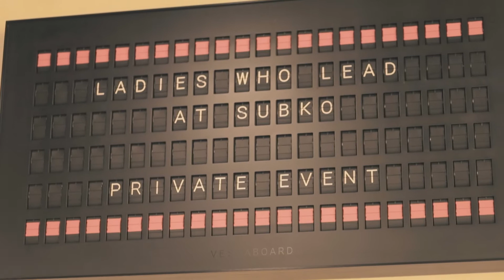Expresso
Last week, we sat down with a wonderful group of women founders, angels, VCs and budding entrepreneurs. In collaboration with Ladies Who Lead and WICCI - Women’s Indian Chamber of Commerce and Industry, Aabha Bakaya and Anjali Singh asked questions that brewed interesting conversations...☕

We called the event Expresso - the much needed boost the startup ecosystem needed, especially women to break the glass ceiling.

We asked -
What changes would you like to see within the ecosystem?
Why is funding so important?
What is your advice to women founders?

Answering some of these were Lizzie Chapman, from ZestMoney and Ahana Gautam from Open Secret.